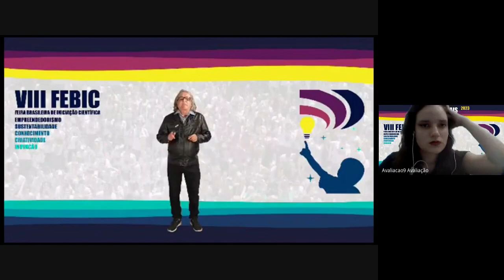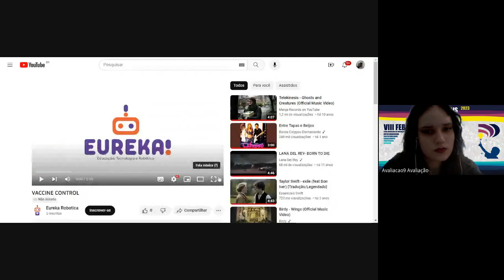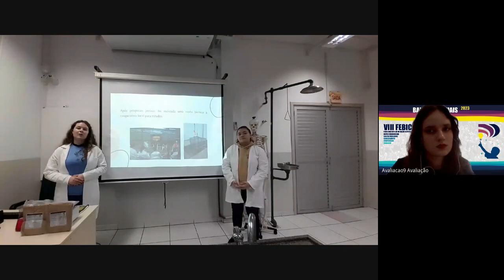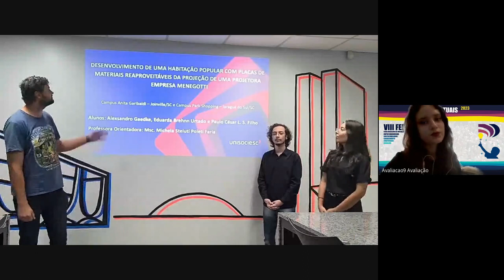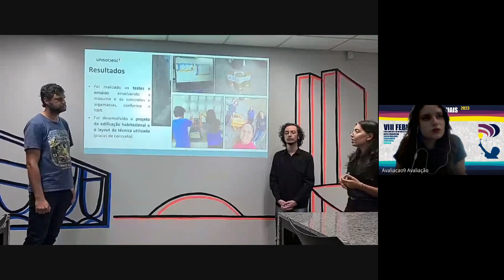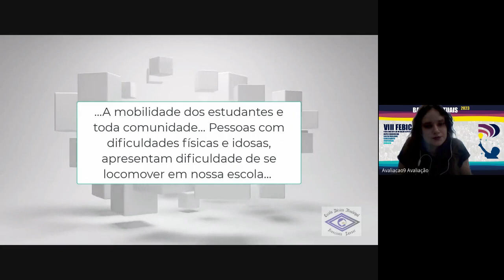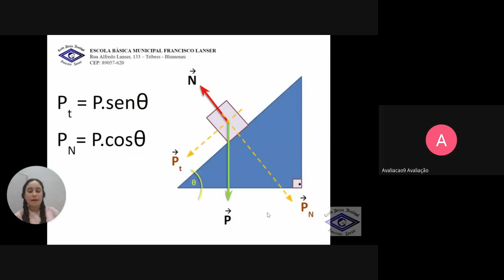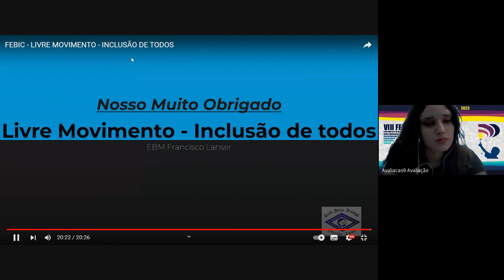VIII FEBIC - 2023 | Sala de Avaliação 09 | 05/08/23 (Vespertino)